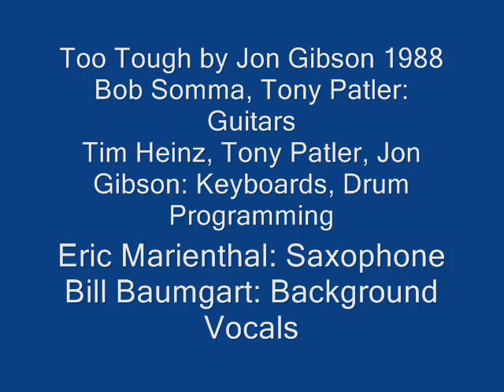Too Tough by Jon Gibson